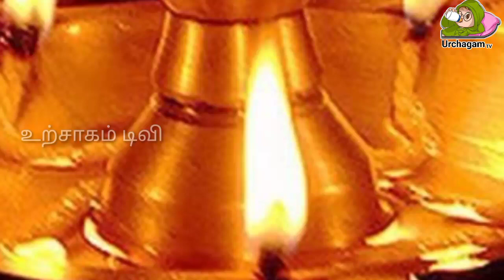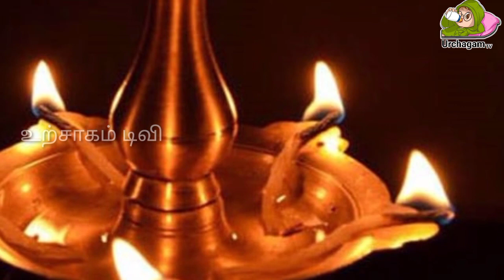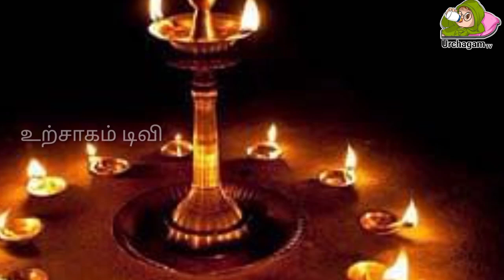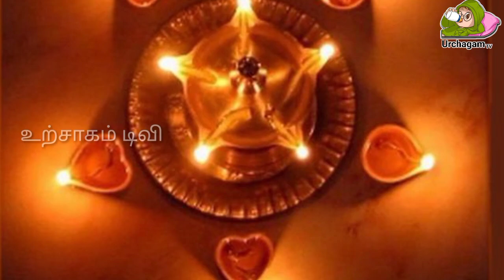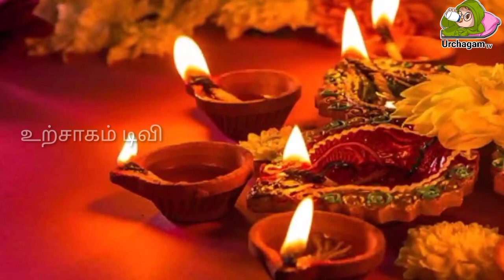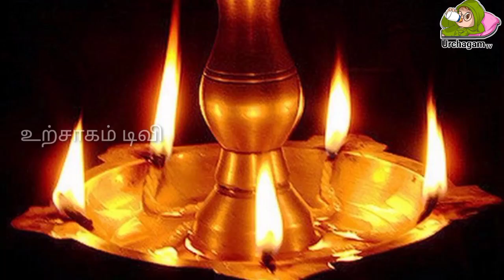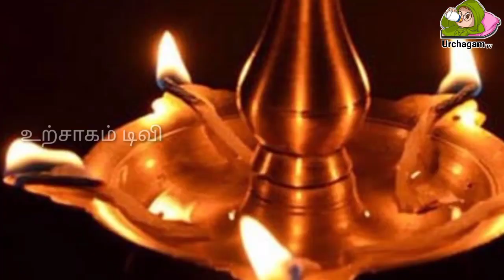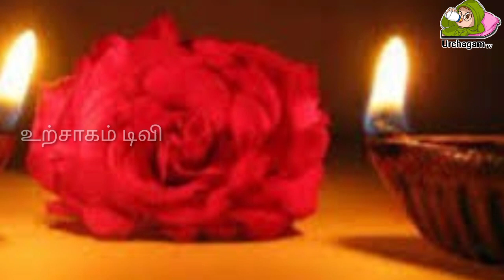இன்று மிக முக்கியமான நாள் அதிர்ஷ்டம் அடிக்கும் ஐந்து ராசி !